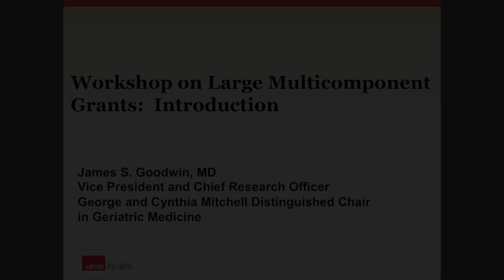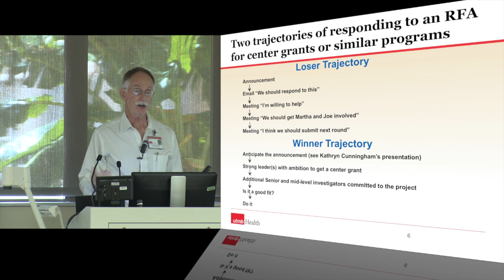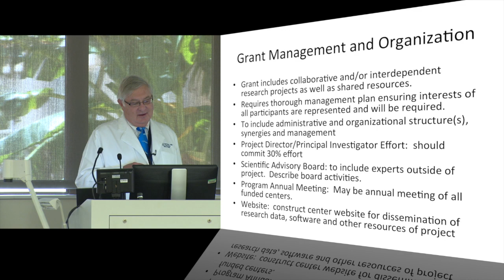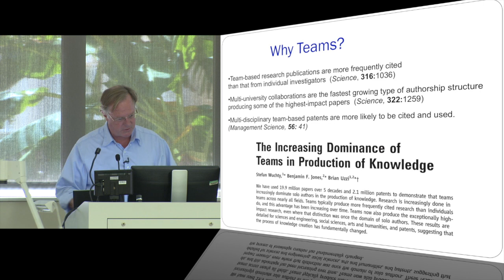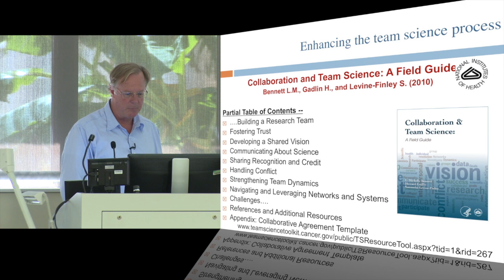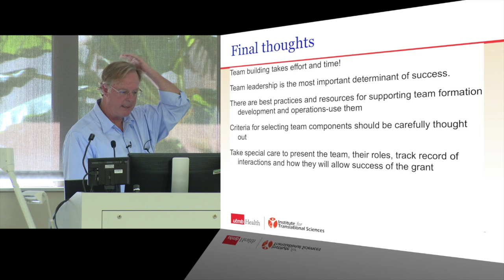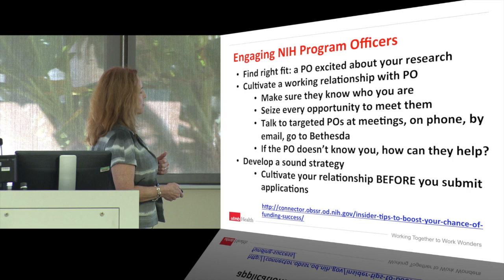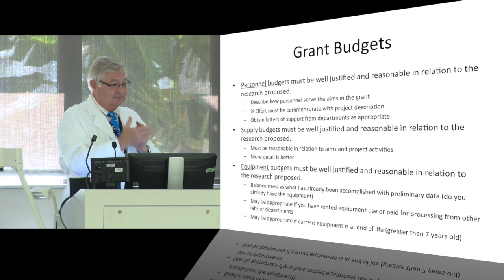Grant Workshop 10-16-14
This video is about Grant Workshop 10-16-14